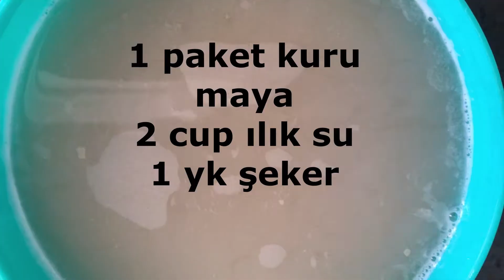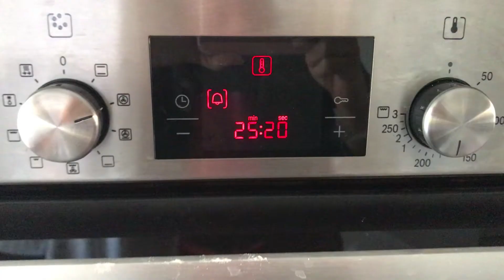VEGAN HAMBURGER EKMEĞİ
12 ADET İÇİN;
4 yk öğütülmüş keten tohumu 12 yk su buzdolabında yarım saat dinlendir.
1 paket kuru maya
2 cup ılık su
2 yk şeker
6 cup un

Üzeri için;
Zeytinyağı sürüp
Susam
Çörek otu

180 derece önceden ısıtılmış fırında 20 dakika pişer